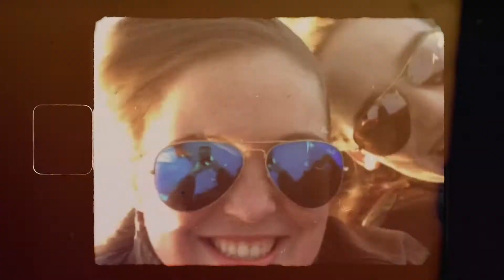Chucktown Fun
For my family and friends in Charleston, SC...

Song: Sloop John B | The Beach Boys